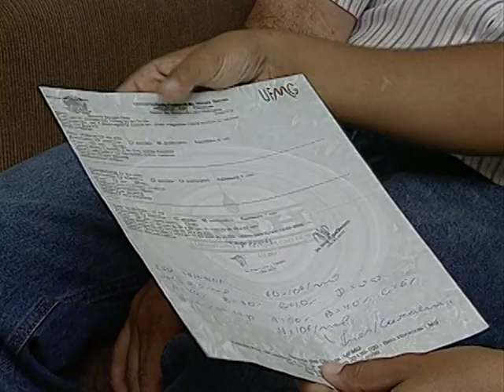Serviços públicos de reprodução assistida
Ter filhos é um sonho normal para muitos casais, mas não para alguns deles, que precisam recorrer a tratamentos de reprodução assistida. Quem não tem dinheiro, pode procurar os serviços públicos, mas as filas são enormes.